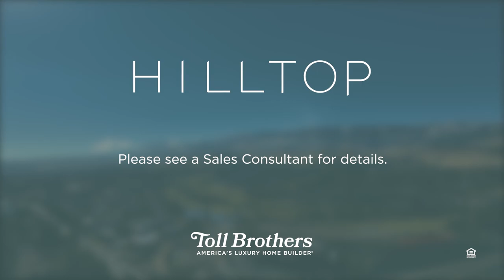Hilltop by Toll Brothers Luxury Townhome Community Video Tour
Take a video tour of Hilltop by Toll Brothers, a luxury townhome community in Reno, Nevada. Hilltop by Toll Brothers features 38 luxury townhomes with spacious floor plans that range from 1,900 to over 3,000 square feet and will all be centrally located close to Downtown Reno with nearby shopping and dining options, employment opportunities, and convenient transportation. If you want an elevated lifestyle, the Hilltop by Toll Brothers community in Reno, Nevada is the perfect place to find your new luxury townhome.

If you enjoyed this video tour of Hilltop by Toll Brothers click this link to learn more about the new townhome community in Reno, Nevada

About Toll Brothers: Toll Brothers, an award-winning FORTUNE 500 company, specializes in building new construction luxury homes. Based in Fort Washington, PA, Toll Brothers offers spectacular architecture and designs that you can personalize to get your dream home.